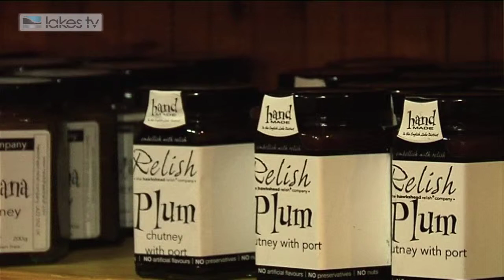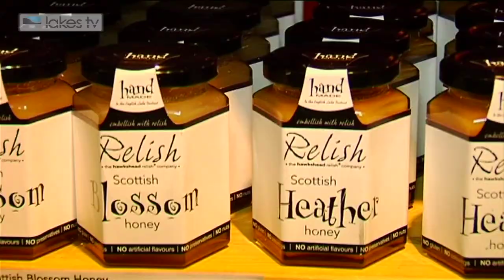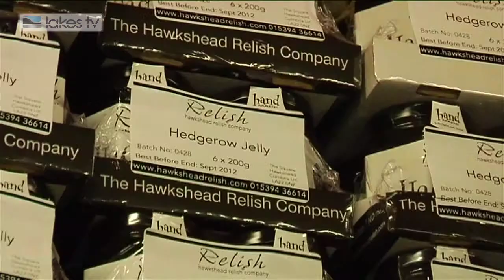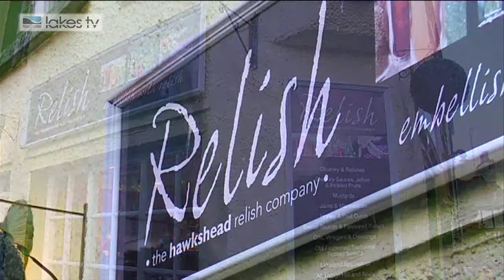Hawkshead Relish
A profile of the successful Hawkshead Relish company in the heart of the Lake District.